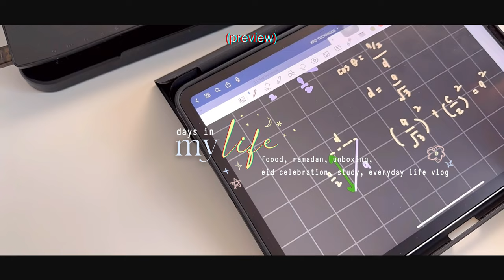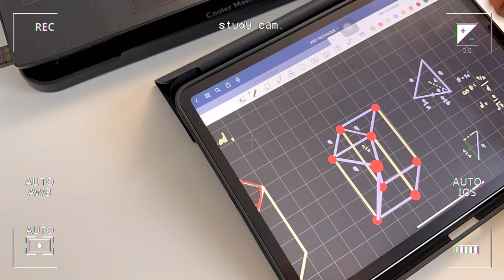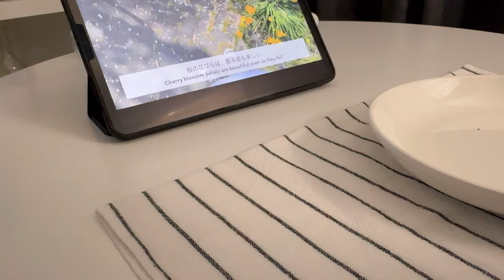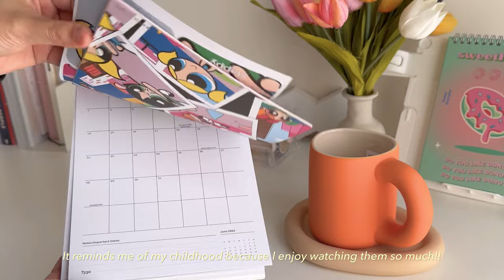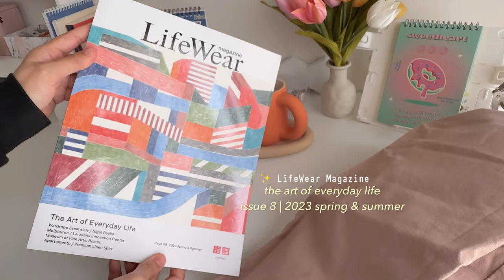VLOG 🥐✨| unboxing cute mug, trying new moisturizer, Eid celebration, study, days in my life, + more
love,
dida